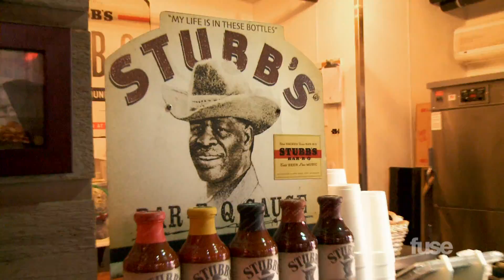Ume Talk About "Monuments" in our BBQ&A - SXSW 2014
We caught up with Austin rockers Ume at South by Southwest 2014 to eat some barbecue and talk about their new album "Monuments" and opening for Blondie.